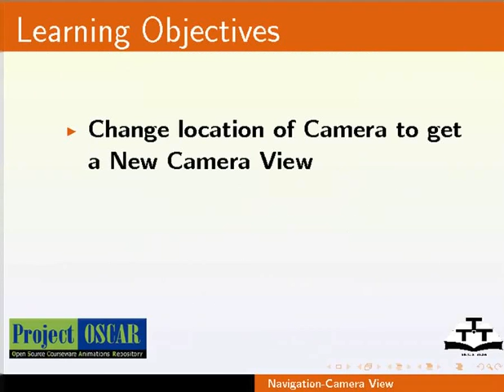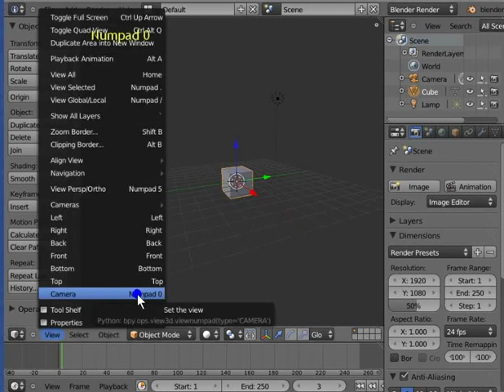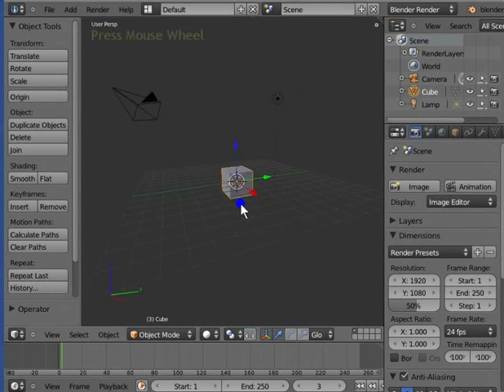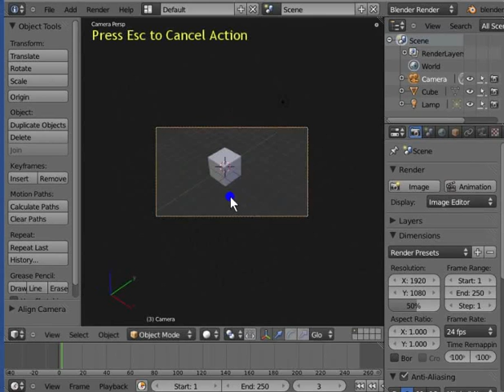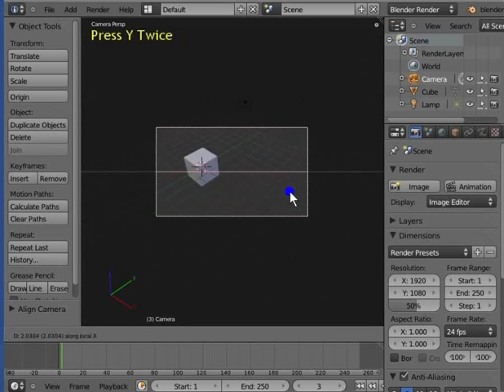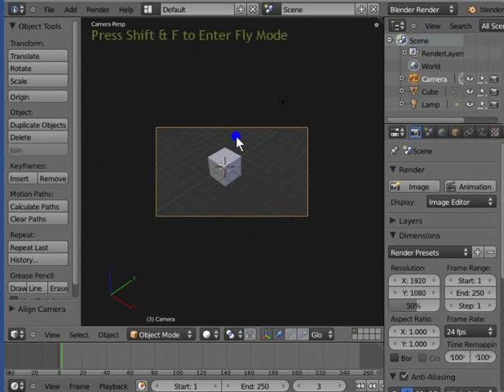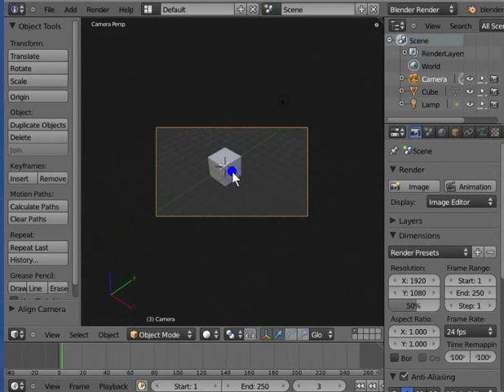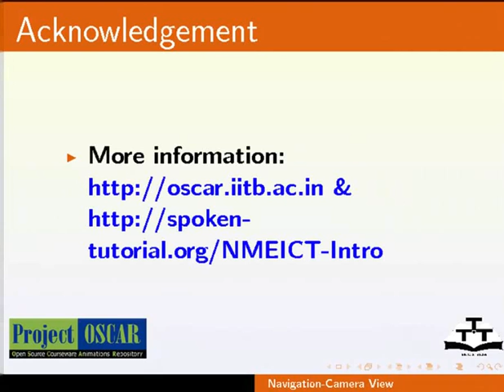Camera View Settings - Urdu